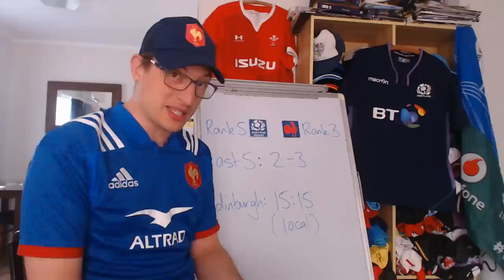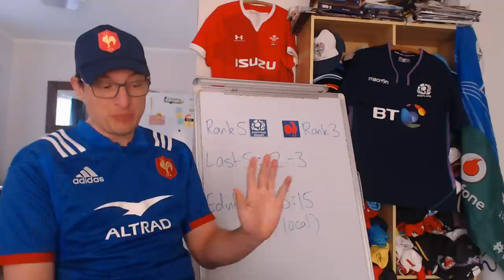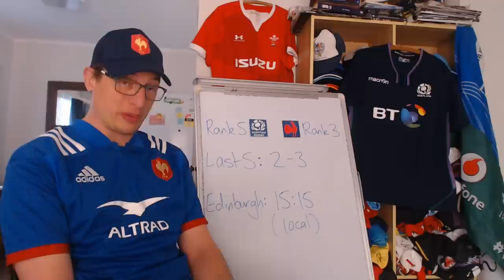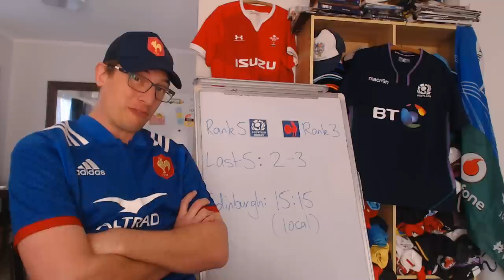Scotland v France Preview - Rugby World Cup 2023 Warm Up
Scotland vs France Preview, Summer Nations Series: Lineups, Recent History & Predictions

Scotland: 15 Blair Kinghorn, 14 Darcy Graham, 13 Huw Jones, 12 Sione Tuipulotu, 11 Duhan van der Merwe, 10 Finn Russell (c), 9 Ben White, 8 Jack Dempsey, 7 Hamish Watson, 6 Matt Fagerson, 5 Grant Gilchrist, 4 Richie Gray, 3 Zander Fagerson, 2 Ewan Ashman, 1 Pierre Schoeman
Replacements: 16 Dave Cherry, 17 Jamie Bhatti, 18 WP Nel, 19 Scott Cummings, 20 Rory Darge, 21 George Horne, 22 Cameron Redpath, 23 Ollie Smith

France: 15 Brice Dulin, 14 Louis Bielle-Biarrey*, 13 Emilien Gailleton*, 12 Yoram Moefana, 11 Ethan Dumortier, 10 Matthieu Jalibert, 9 Batiste Couilloud, 8 Yoan Tanga, 7 Sekou Macalou, 6 Paul Boudehent*, 5 Bastien Chalureau, 4 Cameron Woki, 3 Demba Bamba, 2 Pierre Bourgarit, 1 Jean-Baptiste Gros
Replacements: 16 Peato Mauvaka, 17 Reda Wardi, 18 Sipili Falatea, 19 Paul Willemse, 20 Dylan Cretin, 21 Baptiste Serin, 22 Antoine Hastoy, 23 Arthur Vincent